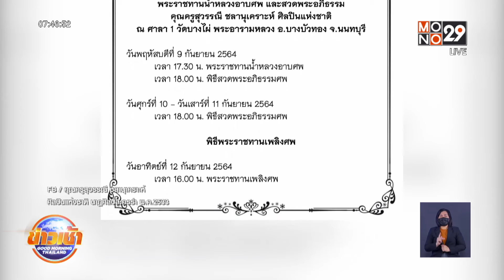ศิลปินแห่งชาติ “สุวรรณี ชลานุเคราะห์” เสียชีวิตแล้ว l Goodmorning Thailand l 9 ก.ย.64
Gossip Star บันเทิงวันนี้ เริ่มต้นกันด้วยเรื่องเศร้า กับข่าวการเสียชีวิตของศิลปินแห่งชาติ “สุวรรณี ชลานุเคราะห์” ผู้ได้รับการยกย่องว่าเป็นผู้อนุรักษ์แบบแผนท่ารำนาฏศิลป์ไทย และละครรำไว้ได้มากที่สุด